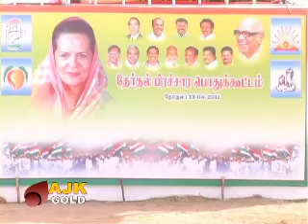GOLD NEWS TODAY-05-04-2011.flv